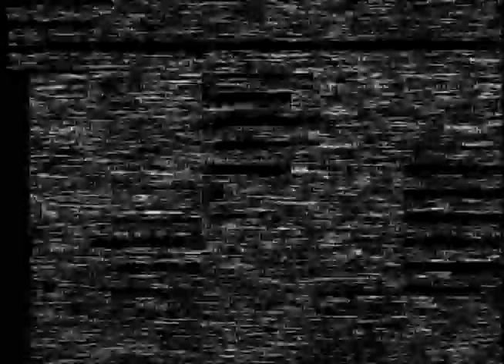Carlos Jesús Moya Bautizo Movie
bautizo de Carlos Jesus